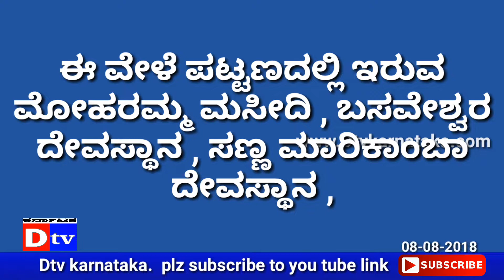ಶ್ರೀ ಕ್ಷೇತ್ರ ಧರ್ಮಸ್ಥಳ ಗ್ರಾಮಾಭಿವೃದ್ಧಿ ಯೋಜನೆ .ಸ್ವಚ್ಛತ ಕಾರ್ಯಕ್ರಮ.Dtv Karnataka.080818.Davanager Jagalur